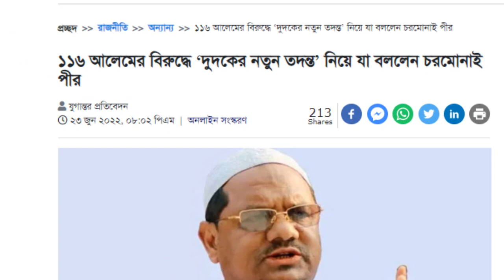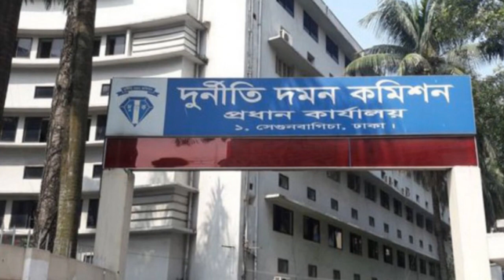Bangla News 1 july 2022 । Bangladesh latest news । Today bd update news । miror bangla